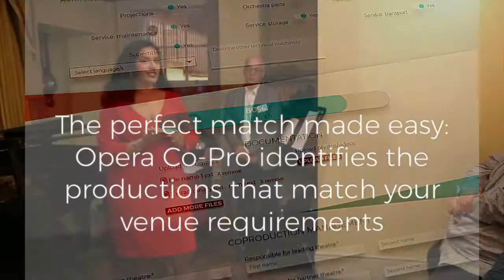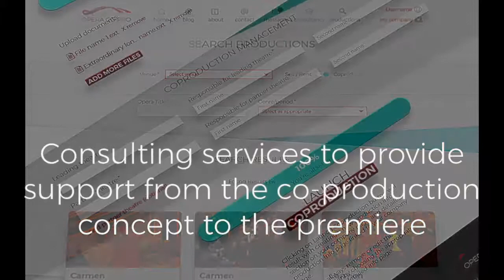Opera Co Pro Launch Event Movie V3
CONNECT WITH OPERA CO-PRO ON SOCIAL MEDIA!